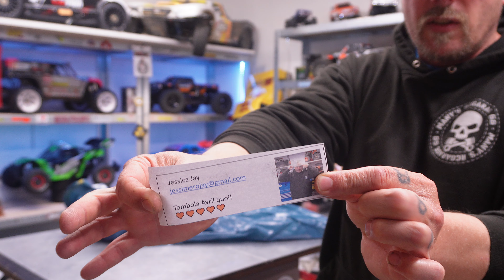GAAAFFE LAAA !! THE TIRAGE AU SORT DU MOI DE AVRIL ! APRIL GEWINSPIEL VERLOSUNG ! OOHH FREUUUU